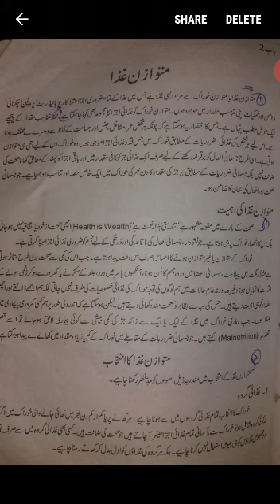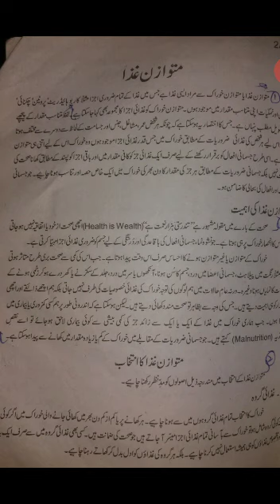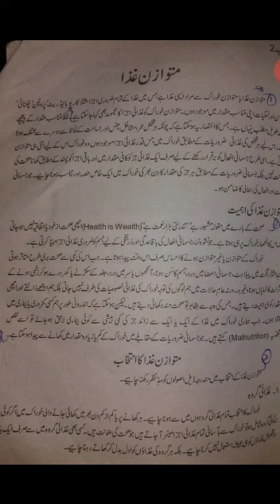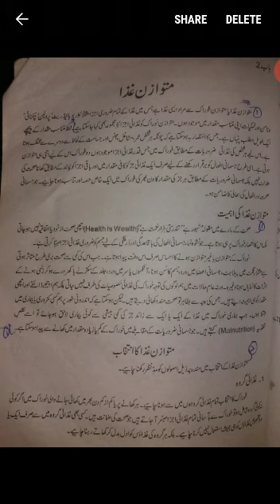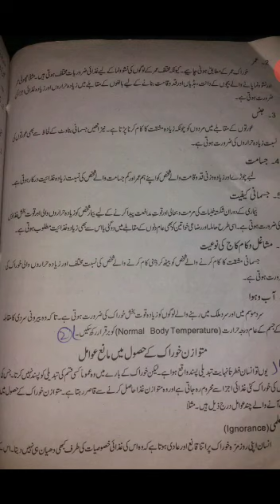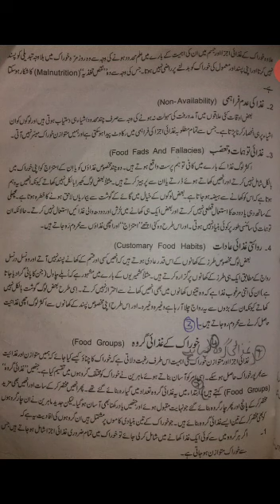Home Economics FA(part 2) Lecture#2 by Mrs. Asia Tayyab